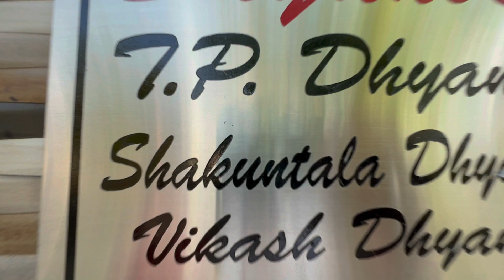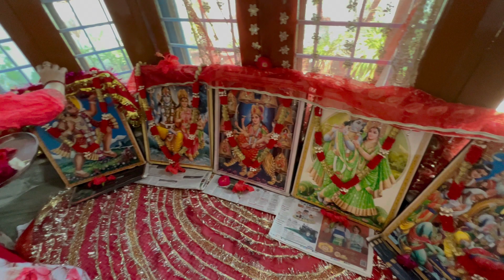नवरात्री पर ऐसे नाचे की मजा आ गया 😍